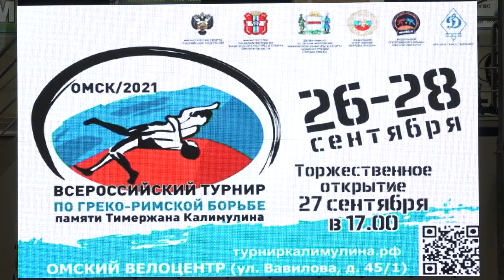Всероссийский турнир по греко-римской борьбе памяти Тимержана Калимулина